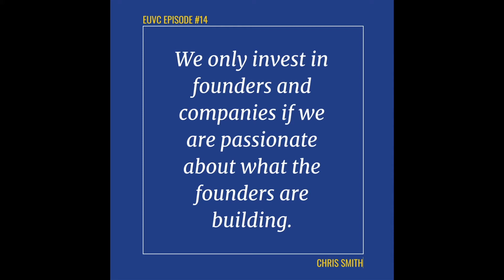On Investing with passion, by Chris Smith, Managing Partner of Playfair Capital.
The team at Playfair Capital were named Seed VC of the year by the UK Business Angels Association! This is a sneak peek of the first part of our up-close and personal interview with Chris Smith, Playfair Capital’s managing partner. And honestly, we understand 100% why Chris and his team took the grand prize 🙇‍♂️🙇‍♀️

A huge congratulations to everyone at the Playfair Capital team, absolutely amazing! 🎉🙌

𝗜𝗻 𝘁𝗵𝗶𝘀 𝗲𝗽𝗶𝘀𝗼𝗱𝗲 𝘆𝗼𝘂’𝗹𝗹 𝗹𝗲𝗮𝗿𝗻:
🌈 The impact of being a solo-LP fund & how Playfair brings their heart with them into VC.
🐂 Strategies for VCs and founders to win in the current bull market.
🌍 Why globally distributed teams are more resilient than traditional businesses.
🎯 The post-COVID effects on deal sourcing strategy and VC operations
✊ What it takes to deliver hands-on value to founders at the pre-seed & seed stage

👇Follow the links to join us, and find out why Playfair Capital was named Seed investor of the year in UK!👇